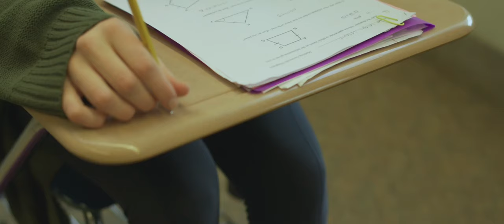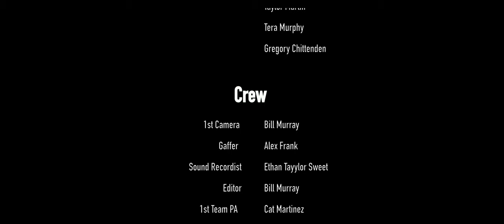CROAK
A young woman finds herself stalked by an unlikely danger.

Cast:
Leigh LeFevre as Rory
Dylan Bradford as Alex
Dean Marconi as Professor Bennet
Jaden Brown, Rhyannon Davis, Cat Martinez, Steven Vargas, Taylor Martin, and Jake Dannenberg as Classmates
Anthony Mercurio, Juan Green, Dylan Bradford, Dean Marconi, Taylor Martin, Tera Murphy, and Gregory Chittenden as Campus-goers

Crew:
Written & Directed by - Jake Dannenberg
Produced by - Taylor Martin
Director of Photography - Bill Murray III
1st AD - Dean Marconi
Script Edited by - Molly Dannenberg
Camera Op 1 - Bill Murray III
Gaffer - Alex Frank
Sound by - Ethan Taylor-Sweet
1st Team PA - Cat Martinez
Script Supervisor - Taylor Martin
PA's - Jeremy Read, Beck Benson